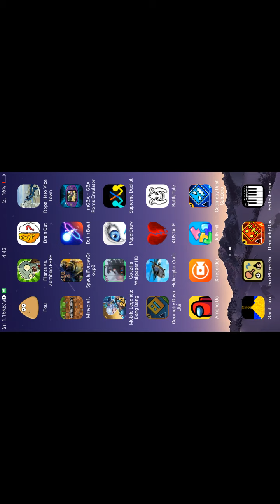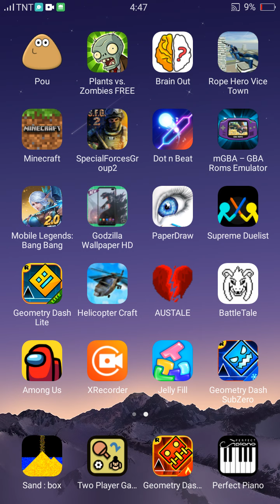20 February 2021